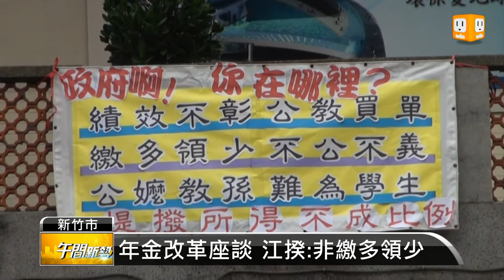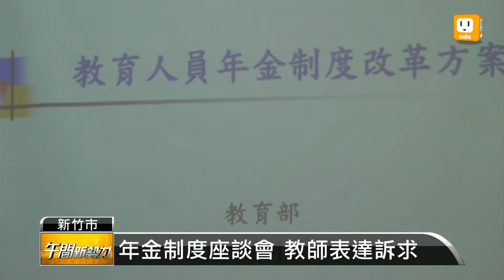【2013.03.24】年金改革座談 教師向江揆陳情 -udn tv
行政院長江宜樺23日到新竹市參加教育人員年金改革座談會，他強調，年金改革不是像外界簡化的「繳多領少」，否則沒有人會想投入這樣的基金。新竹市教師高舉海報向江宜樺表達訴求，他們指出，政府績效不彰，卻強迫公教人員為當年的政策負責，並不公平。